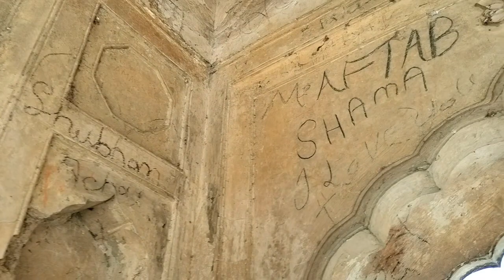Dalmau Ki Holi 2024 | डलमऊ की होली 2024 | Dalmau Ka Kila | भूरी का किला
Dalmau Ki Holi 2024 | डलमऊ की होली 2024 | Dalmau Ka Kila | डलमऊ का किला | भूरी का किला |  ‎@c2bhairbl206

Dalmau Ki Holi 2024
डलमऊ की होली 2024
डलमऊ का किला 2024
Dalmau Ka Kila 2024

यहां 700 वर्ष पूर्व हुई राजा डलदेव की हत्या की वजह से यहां होली हर जगह से 3 या 5 दिन बाद होती हैं .|

Hit likes.
Thanks you so much watching

Lots of 😘